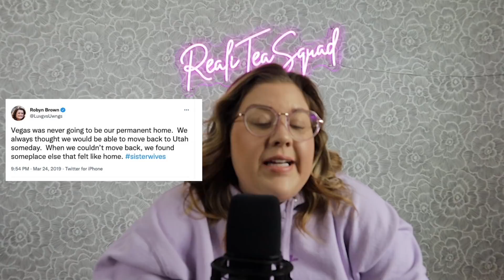Sister Wives - Robyn’s Flagstaff Manipulation Exposed!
Sister Wives - The Brown family was settled into cul de sac life in Las Vegas when Kody decided the family needed to move ASAP. Kody speaks of wanting to return to Utah when all of a sudden he suggests a move to Flagstaff, Arizona. Confused? So was the rest of the family. But wouldn't ya know it. It just so happens that Dayton gets accepted into a college in Flagstaff! In this video I discuss my theory as to how Robyn is an active behind the scenes manipulator.

✨ Let’s connect ✨

*** please consider supporting my channel with a "Super Thanks" - your comment will be highlighted and it guarantees my ability to respond ***